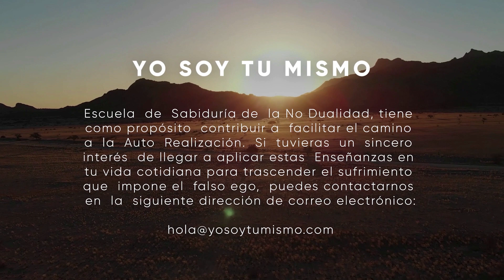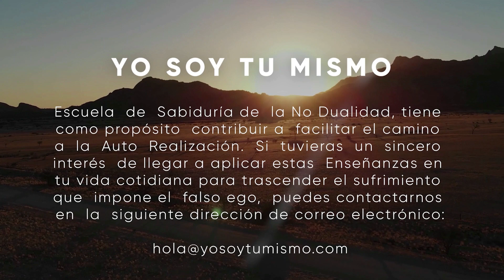El Avadhuta Gita ~ El Ser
Lecturas de la primera sección sobre "El Ser".  El Avadhuta Gita se atribuye al sabio Dattatreya, que lo cantó espontáneamente tras purificarse en la meditación y quedar absorto en la dicha ininterrumpida de la Realidad. Se considera uno de los más grandes tratados del Vedanta Advaita y algunos estudiosos lo datan en el año 5000 a.C.

La palabra "avadhut" se refiere a quien ha renunciado a todos los apegos y conexiones mundanas y vive en un estado más allá de la conciencia corporal. Se ha desprendido de todos los cuidados y preocupaciones, posesiones y posiciones, junto con todos los conceptos y etiquetas que interfieren con su percepción directa de la Realidad.

❤️ Un profundo agradecimiento a todos los donantes por sus ofrendas de generosidad en apoyo de este canal y su intención.
Cada día me conmueve profundamente vuestro cálido apoyo y vuestros amables mensajes de gratitud.

¡Activa el '🔔' para recibir notificaciones de nuevas publicaciones!

🔆 Gracias a todos los que me han escrito para preguntar sobre la posibilidad de ofrecer una donación para expresar el aprecio por este canal. Sois bienvenidos a hacerlo, y todas las ofrendas se destinarán a facilitar el estudio de estas Enseñanzas.

Alternativamente, si prefieres hacer un ingreso bancario en la cuenta de la Escuela Yo Soy Tu Mismo, ya sea a nivel internacional o nacional, ponte en contacto con nosotros en la dirección de correo electrónico anterior para obtener los detalles de la cuenta.

Para más información sobre los Grupos de Estudio y Prácticas On Line, escríbenos a:

🎧 Como devotos de las Enseñanzas de Sri Bhagavan Ramana Maharshi, nuestra intención con este canal es ofrecer estas adaptaciones creativas de las enseñanzas espirituales con el propósito de profundizar en la comprensión espiritual, la contemplación, la meditación, la curación, la devoción y la relajación de los oyentes. Este canal no está monetizado para obtener beneficios a través de los ingresos publicitarios de YouTube, y nunca lo estará. Todos los vídeos son estrictamente con fines educativos, sin ánimo de lucro y no comerciales. Si aparecen anuncios en algunos vídeos es porque las compañías de música tienen el "derecho" de poner anuncios para su beneficio si he utilizado música con derechos de autor. Sin embargo, puedes instalar fácilmente un bloqueador de anuncios. Sólo tienes que buscarlo en Google.
 "Todas las palabras, la música, las imágenes y los gráficos utilizados en el vídeo pertenecen a sus respectivos propietarios y yo o este canal no reclamamos ningún derecho sobre ellos. Este vídeo se publica únicamente con fines educativos y espirituales.
Según la sección 107 de la Ley de Derechos de Autor de 1976, se permite el "uso justo" para fines tales como la crítica, el comentario, el reportaje, la enseñanza, la erudición, la educación y la investigación. El uso justo es un uso permitido por la ley de derechos de autor que, de otro modo, podría ser infractor".